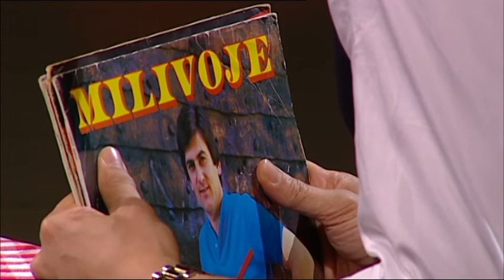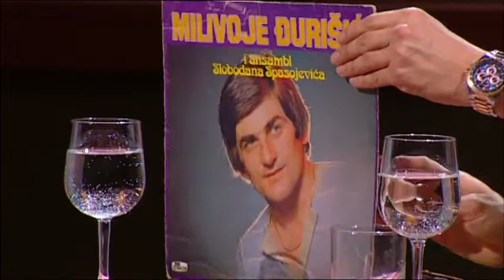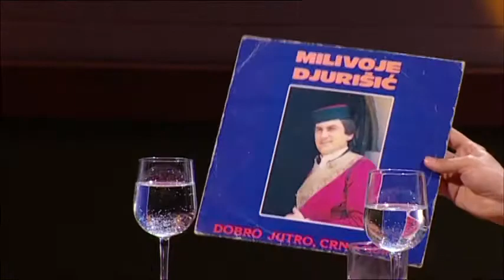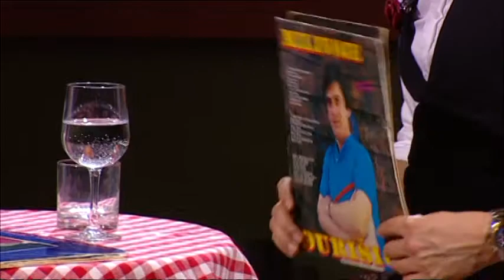XX vek - Milivoje Djurisic - Cela Emisija - (TV Grand 29.03.2018.)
Zabranjeno svako kopiranje video i/ili audio snimaka i postavljanje na druge kanale!